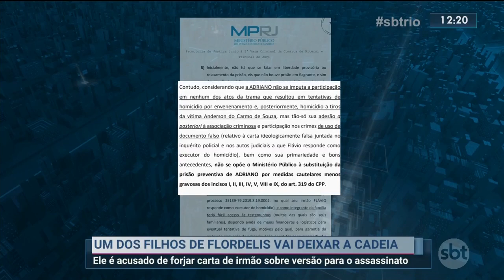MP do Rio concorda com pedido de liberdade para um dos filhos de Flordelis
O Ministério Público do Estado do Rio concordou com o pedido de liberdade para um dos filhos de Flordelis. Acompanhe todos os videos da programação do SBT Rio aqui no canal oficial da emissora.